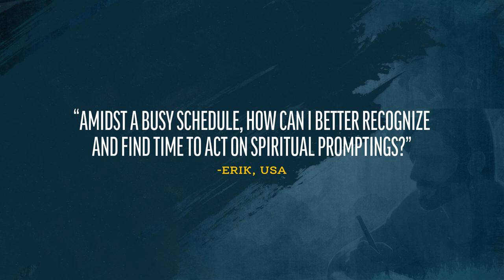Making Time for Promptings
Davis Smith responds to a viewer question about acting on promptings to serve.